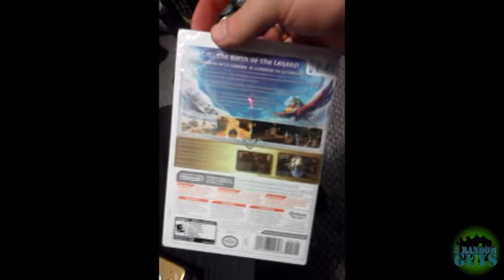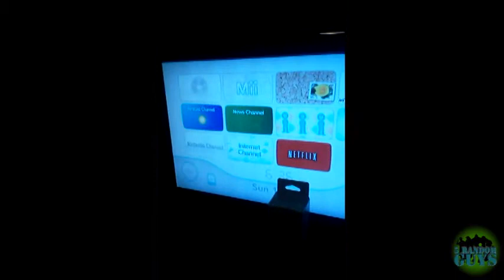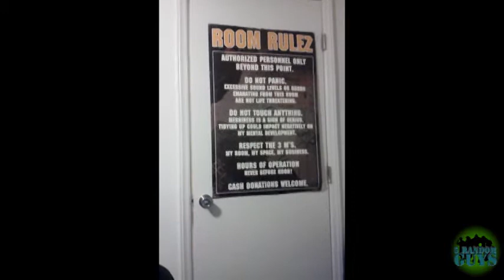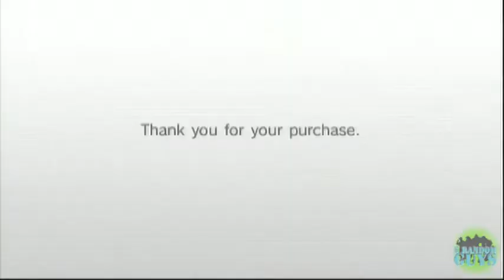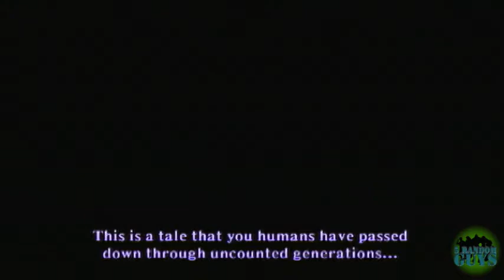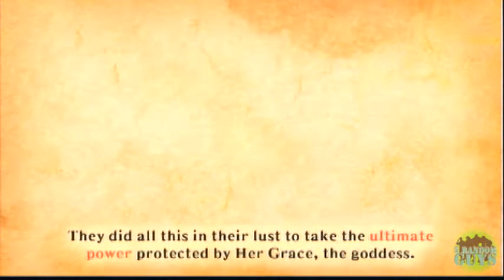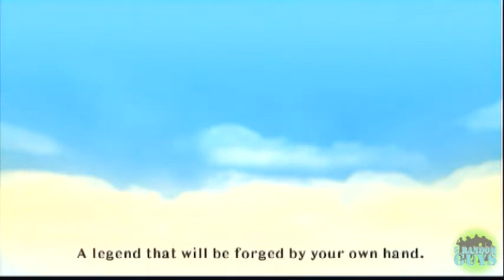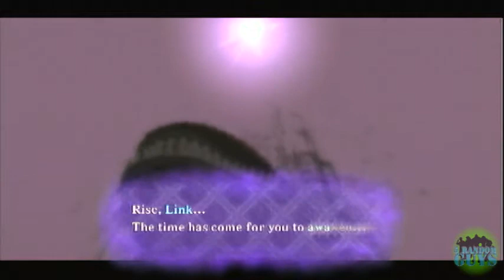Let's Play Skyward Sword - Blind: Episode One: Blind and Confused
Let's Play
The Legend of Zelda: Skyward Sword - Blind
Episode One:
Blind and Confused

Warning: This series contain strong language. Viewer Digression is Advice.

I didn't realize that we had a mis-sinc in the audio, It was really bad so I fixed it and up loaded the good version. It's not the best since we still have an echo, but at least it's lined up now.

Played by Li.
Co-Commentary by Inu.

Five Random Guys do not own or claim to own any games, music, names, or references made in this series.